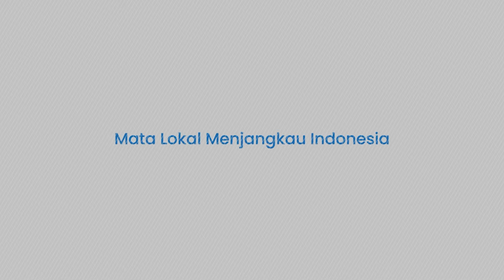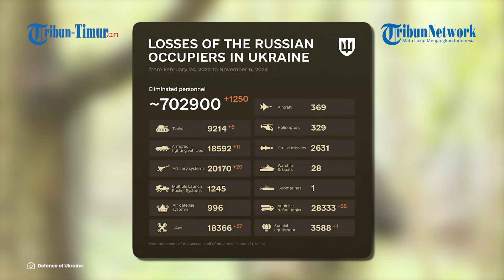NATO Sebut Tentara Korut yang Dikirim ke Rusia Tidak Berpengalaman dan Tak Akan Pulang Hidup-hidup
TRIBUN-TIMUR.COM - NATO dan Pentagon mengonfirmasi bahwa sekitar 10.000 tentara Korea Utara telah tiba di Rusia dan berkumpul di wilayah perbatasan dengan Ukraina, tepatnya di Kursk.

Pasukan ini diperkirakan akan segera terlibat dalam pertempuran di garis depan, meski banyak yang menilai mereka tidak akan berbicara banyak dalam konflik yang terus berkecamuk.

Keberadaan pasukan Korea Utara ini terjadi di tengah tekanan besar yang dihadapi pasukan Rusia dalam mempertahankan wilayah yang telah direbut dari Ukraina sejak invasi dimulai pada Februari 2022.

(TRIBUN-TIMUR.COM)